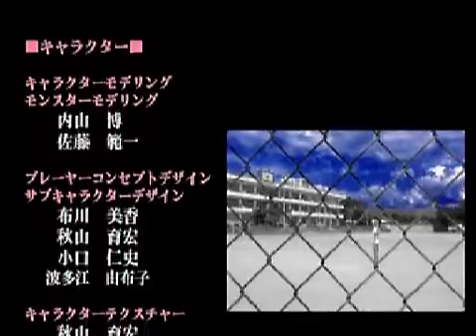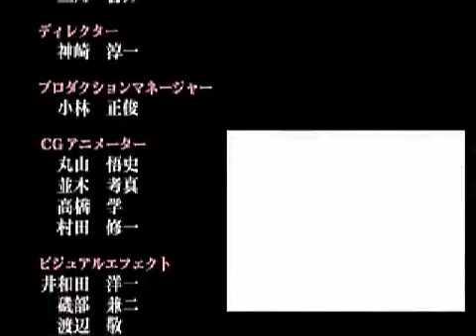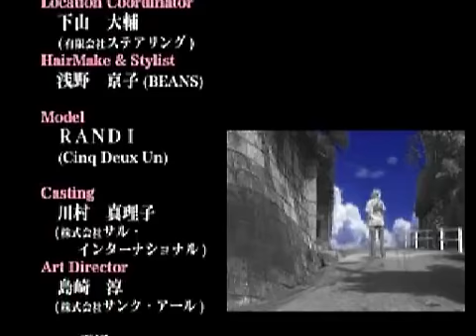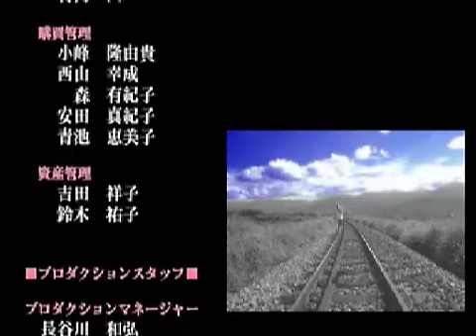[TAS] PSX CHRONO CROSS by neuf in 5:44:23 (12 of 12)